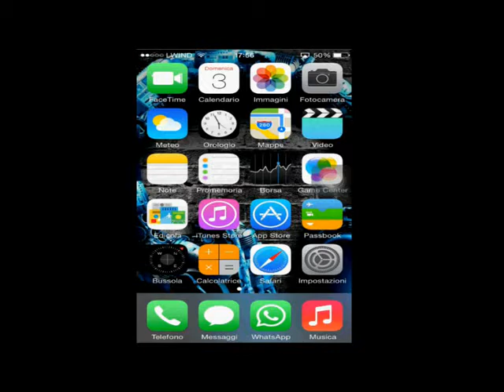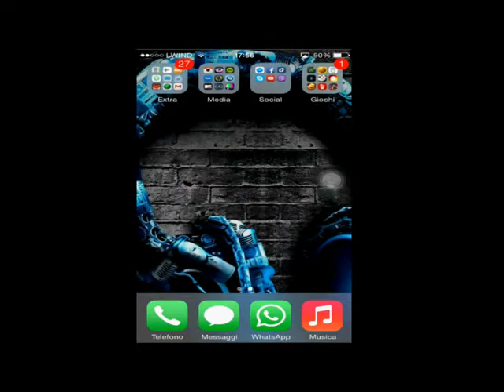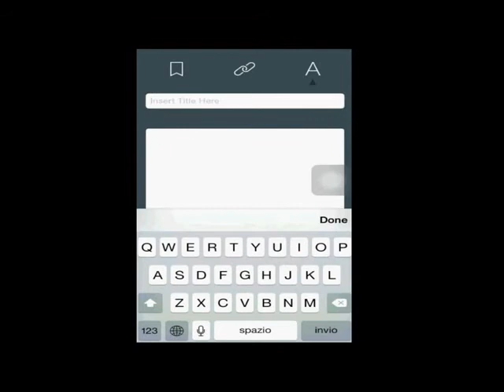Recensione SummBot (app per fare i riassunti)